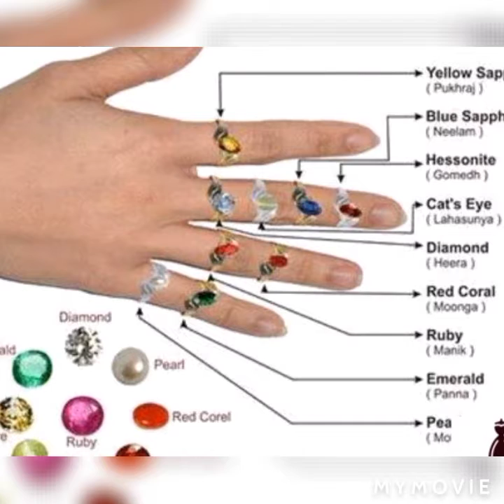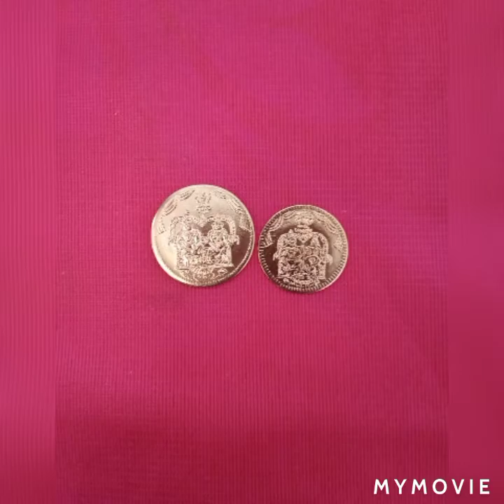Energised Kubera Idol and Money MoreMoney Attract Money With Agni Mantra